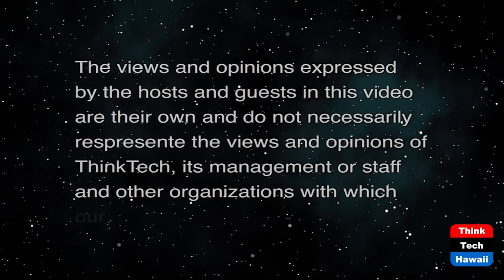Mandating Employees COVID Vaccinations (Restaurants of Hawaii)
Restaurant Employee Vaccine Mandate.  The host for this show is Sheryl Matsuoka.  The guests are Ryan Tanaka, Robert Bach and Chivon Garcia.

Employers who are concerned about mandating the COVID-19 vaccine to their employees should watch our August 24, 2021 Think Tech Show. Hawaii Restaurant Association has been one of the leaders on the HIGotVaccinated campaign. What considerations should Employers make when deciding on vaccination policies for employees and guests? Join this timely conversation as more employers are contemplating mandating their employees take the COVID vaccination. What if an employee refuses because of medical reasons? Religious reasons?